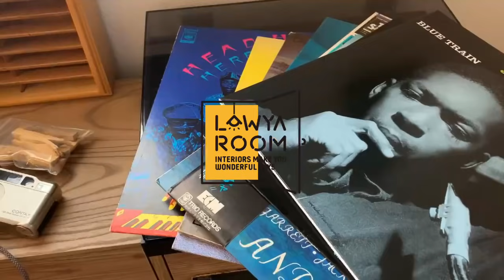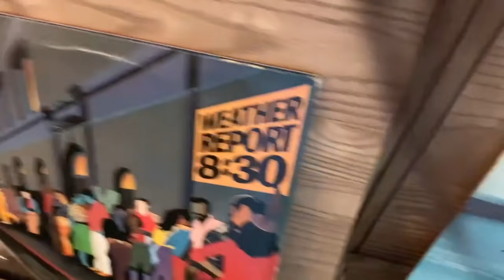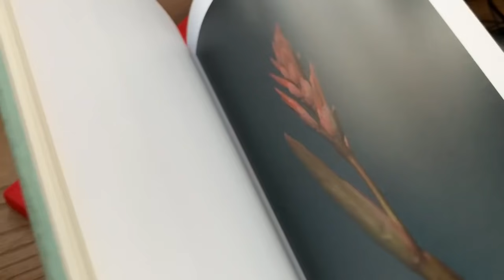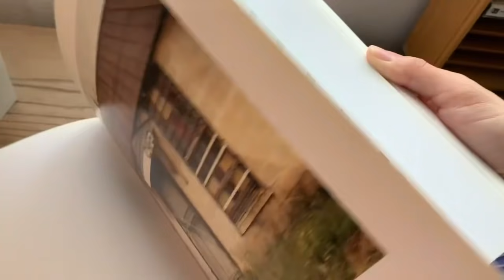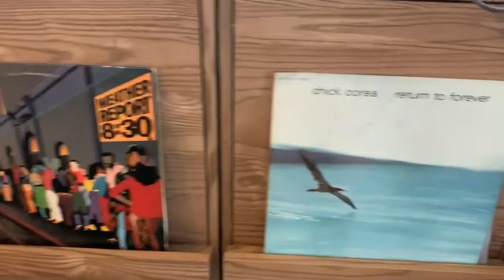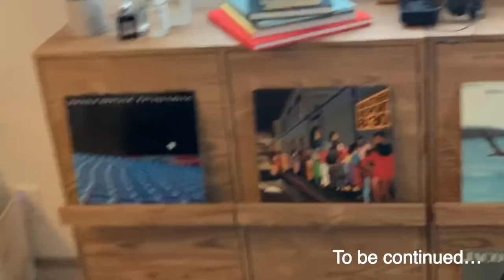【ルームツアー 1LDK】LOWYAのヴィンテージ風家具でまとめたモデルの一人暮らし〜お部屋紹介篇〜 | LOWYA ROOM vol.2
クリエイターやインフルエンサーがLOWYAの家具たちと暮らす"日常を切り取る"Vlogシリーズ。
今回はモデル/フォトグラファーの柴田ひかりさんが登場！全4回にわたってお届けします。
Vol.2 お部屋紹介篇は、ヴィンテージ風の家具でまとめたお部屋の全貌をご紹介ルームツアーです！

彼女のイメージからセレクトした家具やお気に入りの観葉植物、雑貨なども登場します。
お部屋のコーディネートに迷っている方、ヴィンテージ風コーディネートに挑戦してみたい方は参考にしてみてくださいね！

▼柴田さんご使用のLOWYAアイテムはこちら

※諸般の事情により、全4回ではなく全3回でのお届けに変更となります。
過去の回をご覧になりたい方は以下よりぜひご視聴ください！

▼vol.3『【モデルの休日】LOWYA家具と暮らす1LDK一人暮らし〜モーニングルーティン篇〜 | LOWYA ROOM vol.3』はこちら

「LOWYA ROOM」とは
好みの家具やお気に入りの雑貨を自身でセレクトし、コーディネートしたお部屋で
のんびりしたり、ご飯を食べたり、友人を招いたホームパーティなど、LOWYA家具のある日常をお届けします。

「インテリアを、自由気ままに。」
LOWYAは魅力的な商品を、魅力的な価格で提供する家具・インテリアのオンラインストアです。
LOWYAに触れたすべての人のココロに「♡」を灯すことを目指し、オリジナル・セレクトブランドを含む4,500点以上のアイテムやコンテンツを通して、多彩なライフスタイルをご提案しています。

そんなLOWYAがスタートしたYouTubeチャンネル、"LOWYA-BASE"。
「PLAY HOME」のコンセプトのもと、おうち時間を楽しくするコンテンツをお届けしていきます。

＊＊＊ LOWYA-BASE公式おすすめコンテンツはこちら＊＊＊